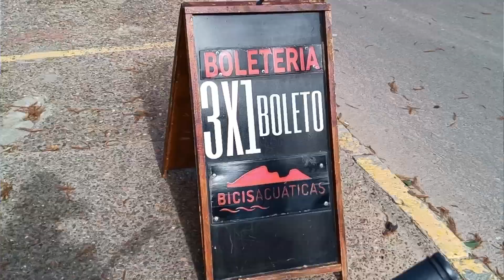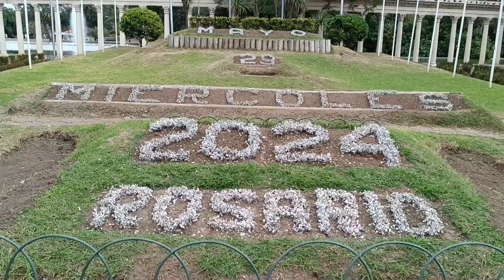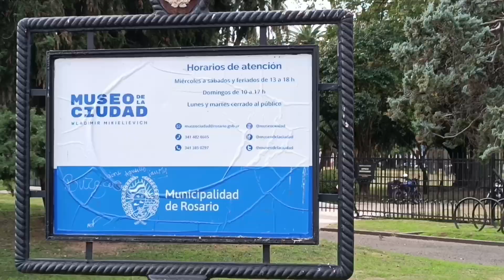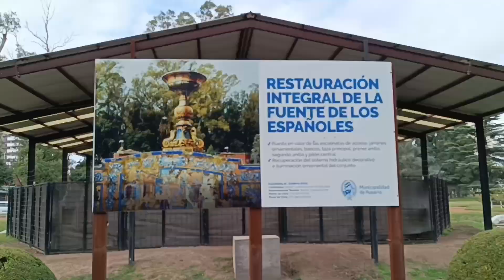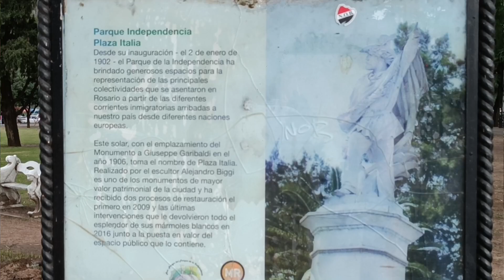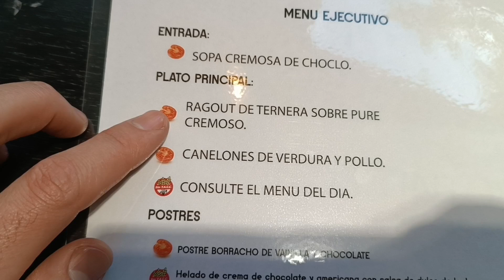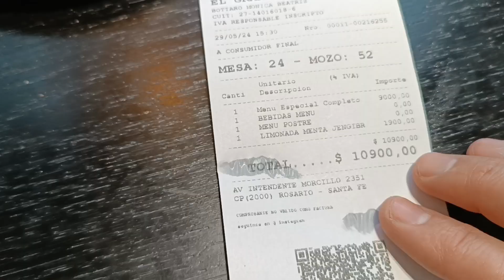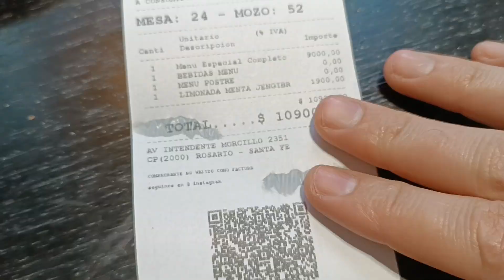GUIA PARQUE DE LA INDEPENDENCIA - ROSARIO - SANTA FE - ARGENTINA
LINK DONACION VOLUNTARIA

⚠️No soy dueño de esta canción, sin intención de infringir los derechos de autor.